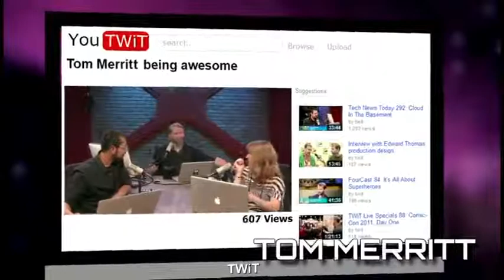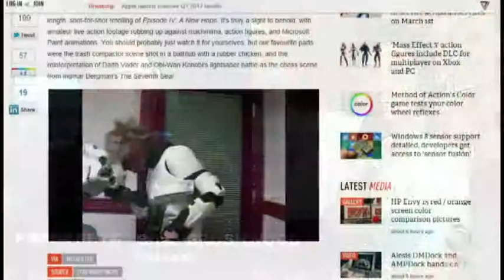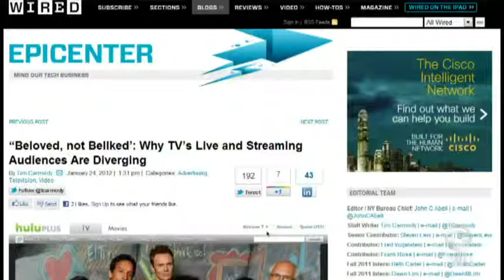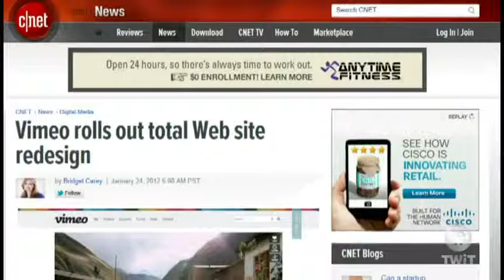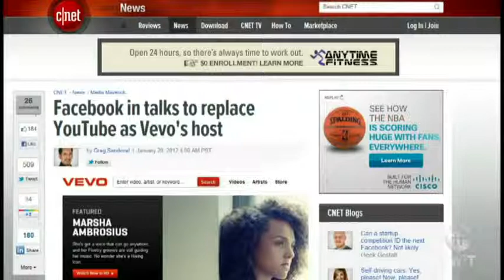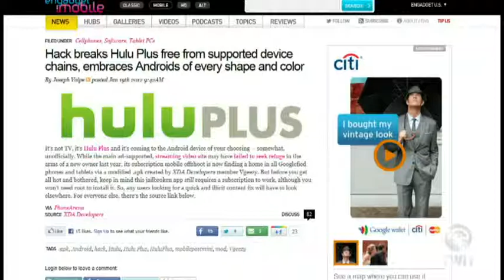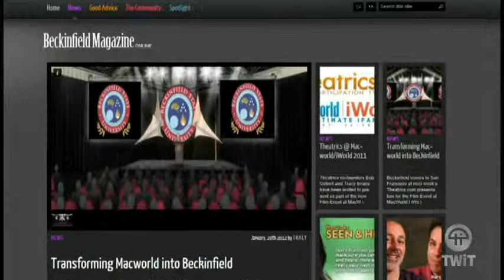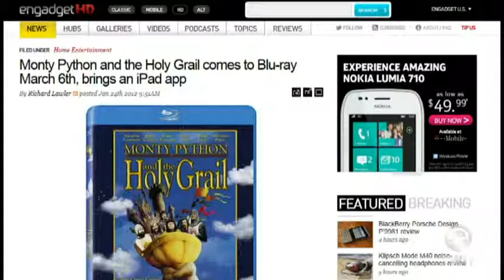Frame Rate 060 - Set Fire To The Industry